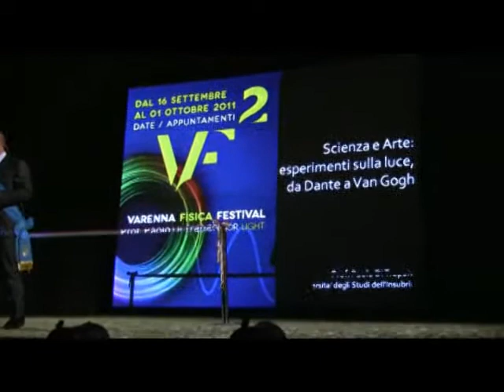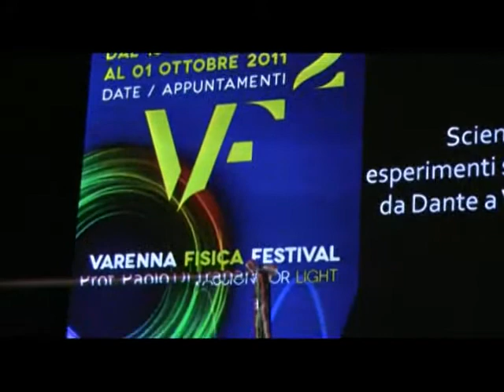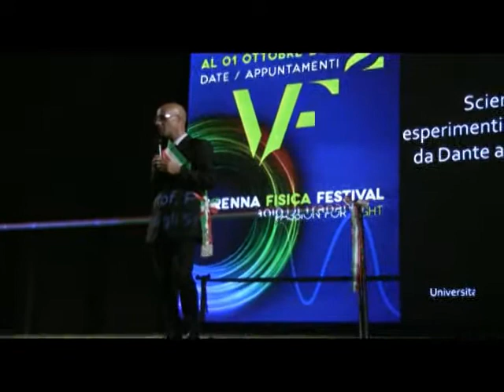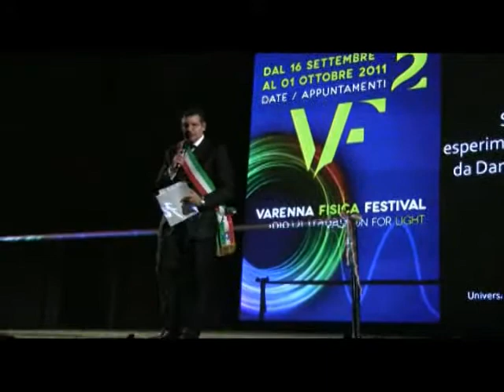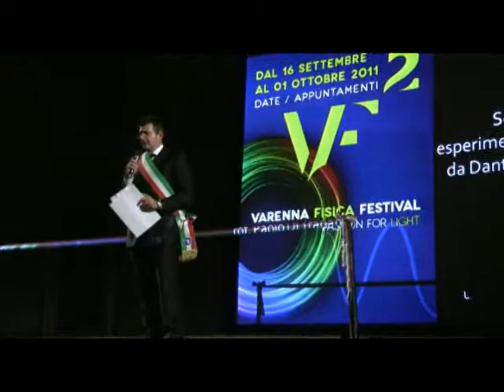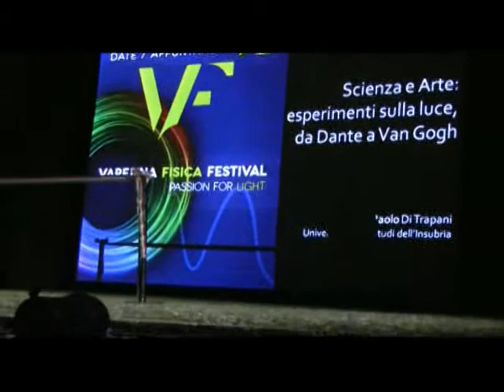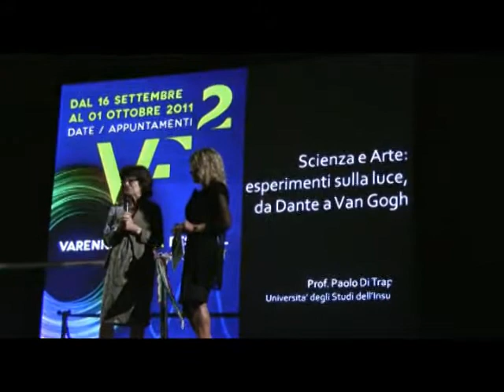L'inaugurazione del Varenna Fisica Festival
16 settembre 2011. Inaugurazione del Varenna Fisica Festival. Video LeccoProvincia.it